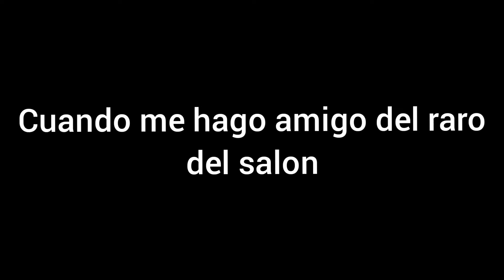Cuando me hago amigo del raro del salon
Espero que lo hayas disfrutado y denle like al video sele agradecería un montón😊😊😊😊😊😊😊😊